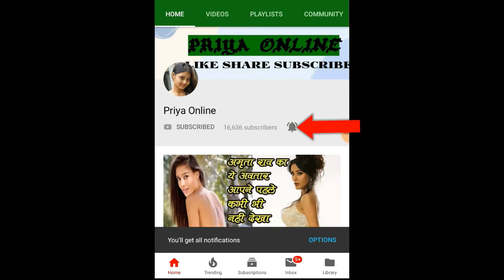क्रिकेट का भगवान् सचिन तेंदुलकर पर लग चूका है बेईमानी का आरोप, लगा दिया गया था खेलने पर बैन!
Friends, the master blaster Sachin Tendulkar, who is called Lord of the cricket world, troubled the opposing bowlers with his batting for 24 years on 22 yards. One match of Sachin, who made a huge record, came when he tried to break his morale, when he tried to break the reputation of Sachin, when he was banned for calling him 'dishonest'. Let us tell you about the incident which is counted among the biggest controversies of Indian cricket.

Tell us that the year 2001 was the third day of the second Test between Port Elizabeth ground and India-South Africa, Sachin Tendulkar came to bowl and his ball started to swing a lot. On the pitch where the other bowlers were unable to swing, the local TV producer instructed the cameraman to focus on Sachin's fingers just to know how Sachin's ball is spinning so much. Suddenly two pictures of Sachin were shown on TV, in which he was cleaning the seam of the ball with his thumb and left hand finger. These pictures started appearing again and again and on seeing Sachin Tendulkar accused of ball tampering.

The match referee of the Port Elizabeth Test was former England captain Mike Dennis. He asked for a video that cleared Sachin's ball and he fixed the charge of ball tampering on Sachin. Dennis banned Sachin for a match and also deducted 75 per cent of his match fees. Now the interesting thing here is that the on-field umpires did not complain about Sachin. No umpire felt that the ball had been tampered with, but match referee Dennis took the decision just by watching TV footage.

Match referee Dennis then called Sachin to hear the charges. Sachin refused to accept the allegations of ball tampering. Sachin admitted during the hearing that he was cleaning the seam and forgot to tell the umpire. Sachin asked the match referee to talk to the umpires about whether the ball was tampered with but referee Dennis did not listen to Sachin and banned him.